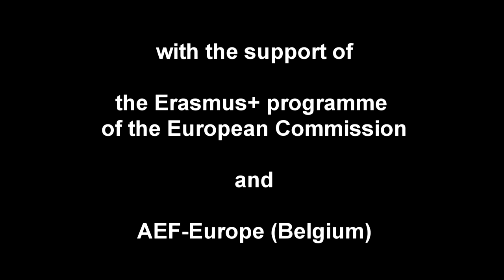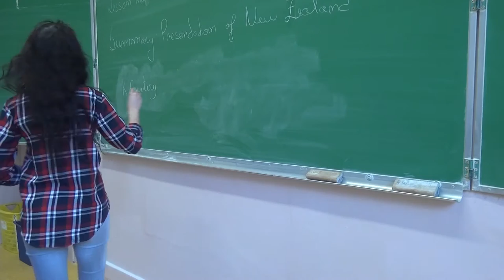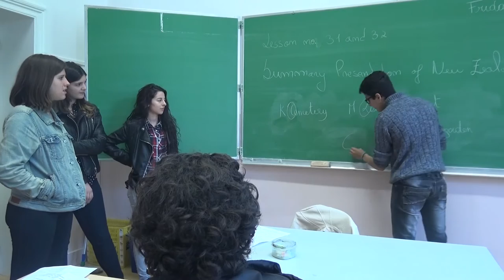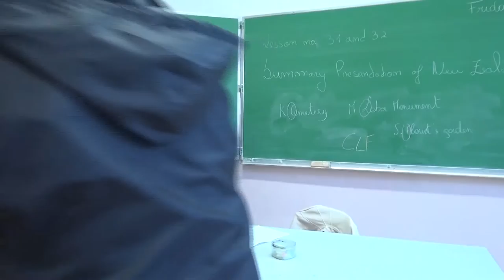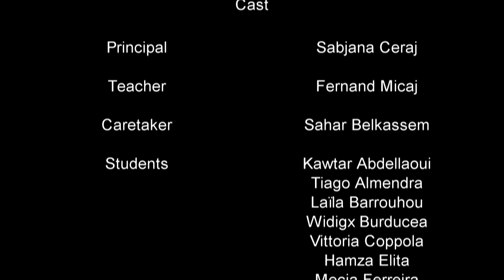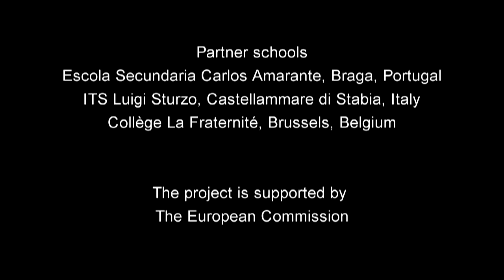Missing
Short movie directed by the students of Collège La Fraternité during an international meeting of the Erasmus+ project "My city in QR codes" in Brussels. The actors come from the 3 partner schools in the project : Carlos Ammarante School in Braga, Portugal, Instituto Luigi Sturzo in Castellammare di Stabia, Italy and Collège La Fraternité in Laeken, Belgium.
For more info on the project: myciqr.webnode.pt